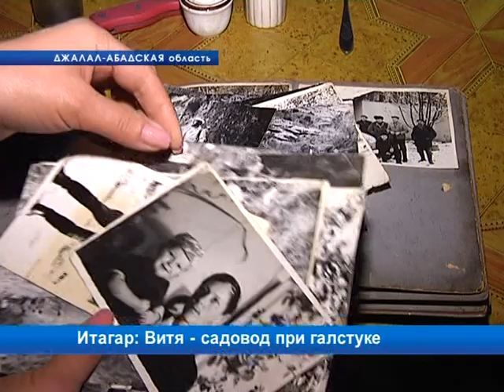Итагар: Витя - садовод при галстуке